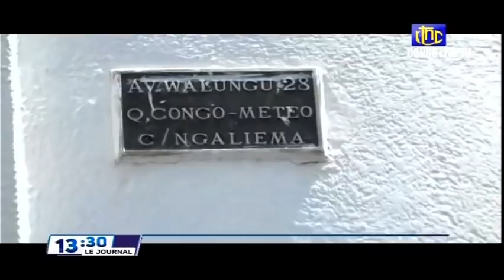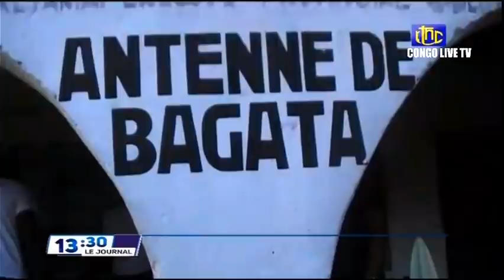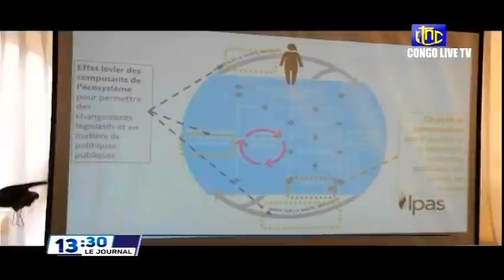🔴RDC : SUIVEZ LE GRAND JOURNAL DE CE VENDREDI 17.12.2021 RTNC